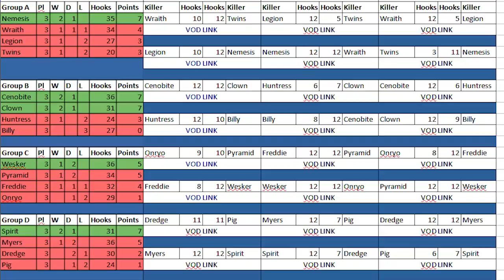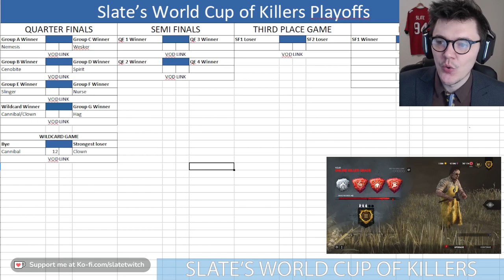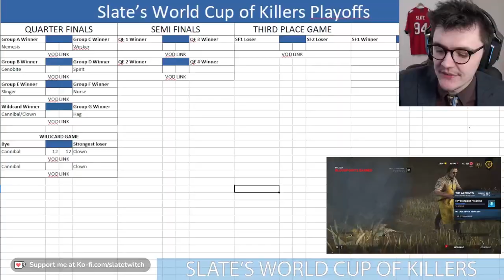EPIC DBD battle between Clown and Bubba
The Clown and The Cannibal face off in a wildcard game. The winner will take on The Hag as last quarter finalist.

Live every weekday at 11am British time.